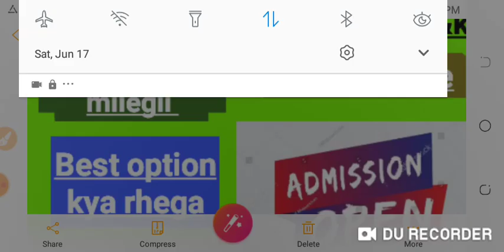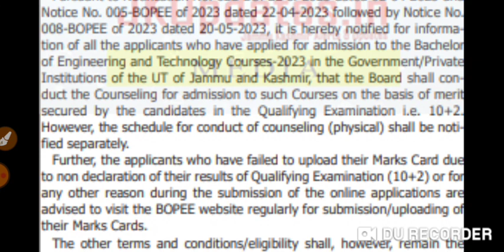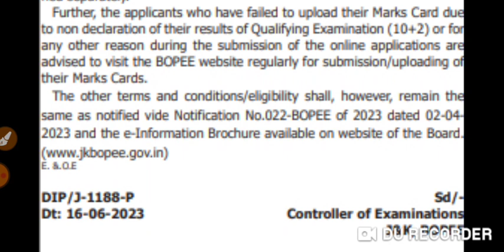Admission open in j&k|college admission in j&k|new update of admission in j&k|cuet ka role